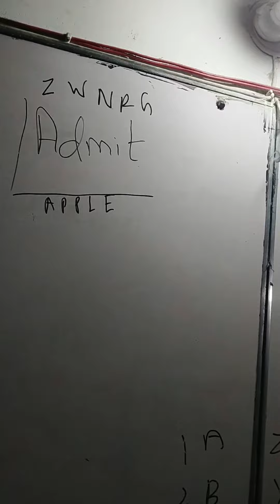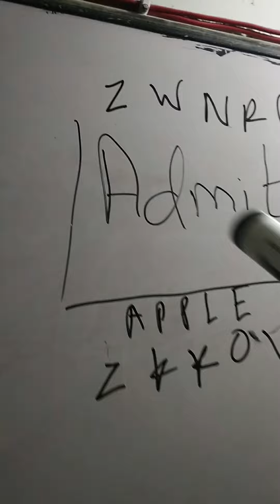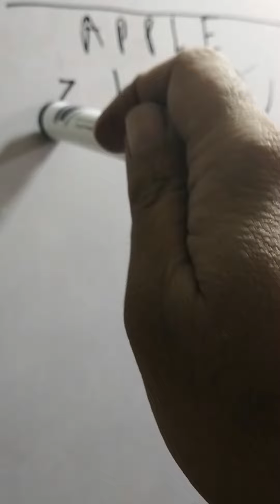IQ AND English SMIU university aptitude test past paper solution complete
0321
2716654
90% plus rate
Experience teacher